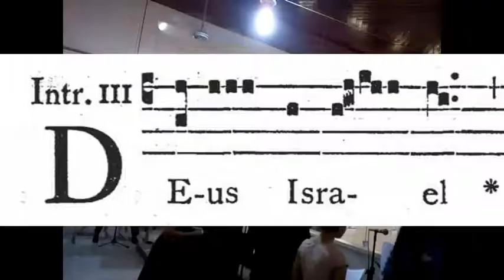Deus Israel -Introito - Missa Nuptialis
Coro Alma Redemptoris Mater canta Deus Israel na Missa de Casamento de Naraiane e Pedro, 13/07/2019.

Paróquia Nossa Senhora do Amparo, Teresina - PI 2019